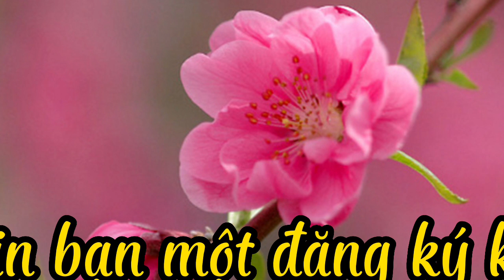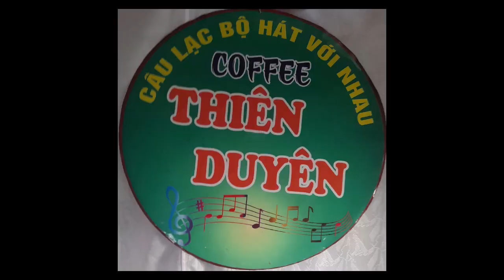Tiếng Chày Trên Sóc Bom Bo- t giả:Xuân Hồng,Viễn Châu- tr bày,: c Kiều